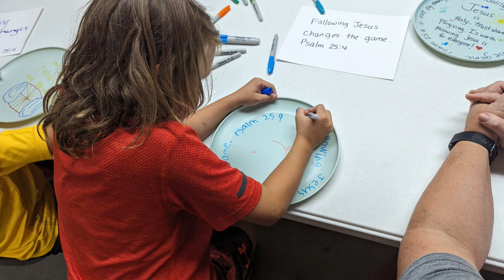1st to 3rd 2023 Final